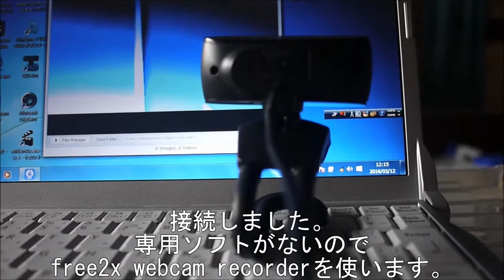corega cg-wc200(webカメラ)買ってきました。レビューというか、webcam studioと比較してみました。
corega cg-wc200を買ってきました。
比較用にmicrosoft webcam studio(fullhd)も買ってきました。
レビューというより比べてみたって感じです。